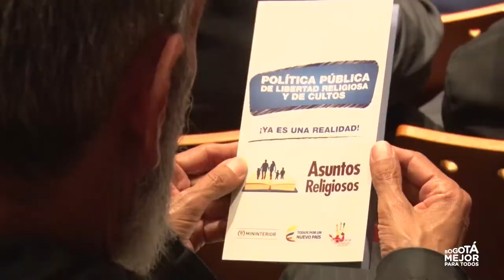Día Nacional Libertad Religiosa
4 de julio - Bogotá conmemora el Día Nacional de la Libertad Religiosa.